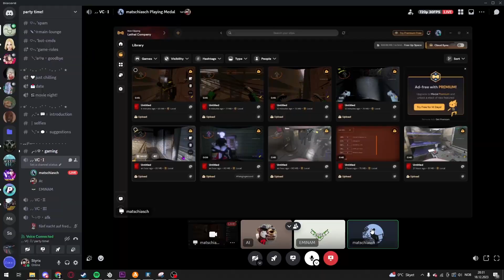Lethal Company Modded - Trolling my friends [NOR]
Best entertaissjvwlfld made

no cringe, i swear

i dont earn sh*t